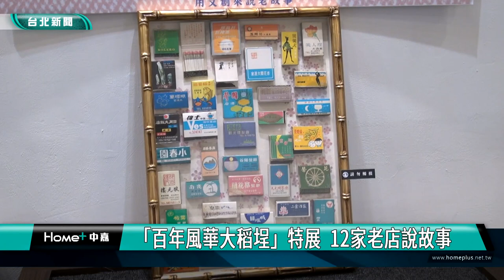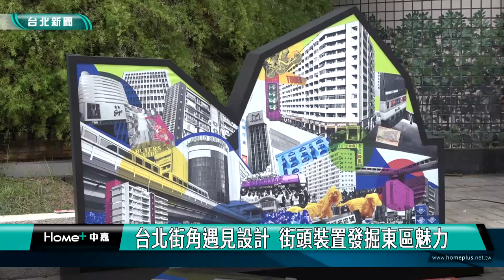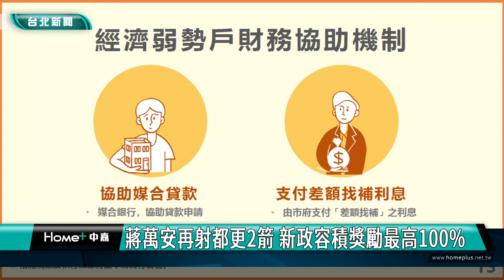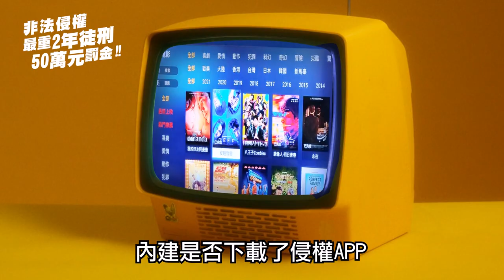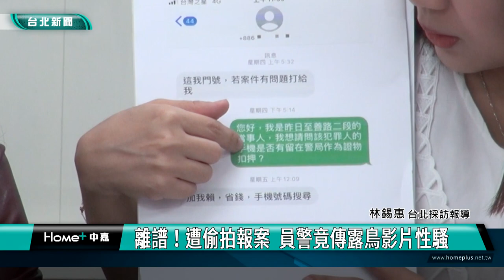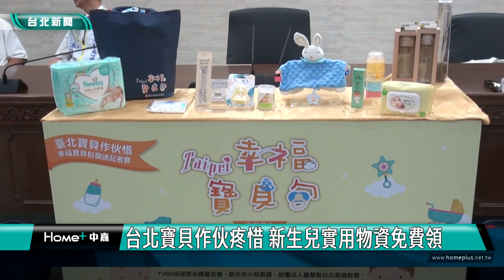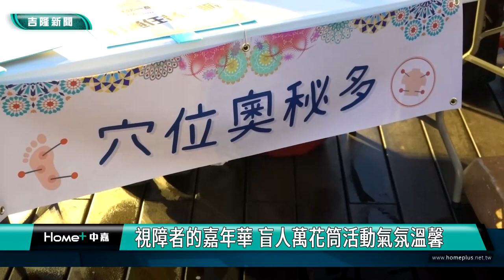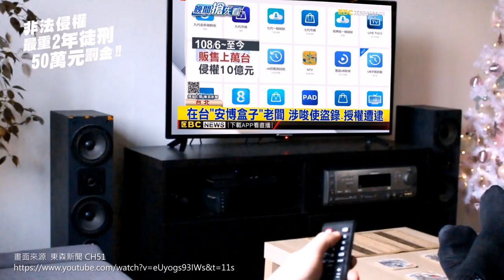中嘉台北新聞-20231017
00:20 「百年風華大稻埕」特展  12家老店說故事
06:34 台北街角遇見設計  街頭裝置發掘東區魅力
12:27 蔣萬安再射都更2箭 新政容積獎勵最高100%
22:05 北市首屆東區社區盃鬥牛賽 45隊爭冠
26:45 離譜！遭偷拍報案  員警竟傳露鳥影片性騷
32:47 台北寶貝作伙疼惜 新生兒實用物資免費領
40:10 視察基隆港警總隊 林右昌聽取新廳舍簡報
43:22 視障者的嘉年華 盲人萬花筒活動氣氛溫馨
48:33 消災解厄! 慈雲寺禮斗法會 農曆9/1-9/9
50:21 長榮航空幼苗計畫寓教於樂 基隆熱鬧登場
54:12 基隆苗栗兩縣市 學習型城市計畫交流

臉書追起來
Home 中嘉- 吉隆有線電視

趣聞不漏接
吉隆官網(中嘉新聞)

喜歡看電視?